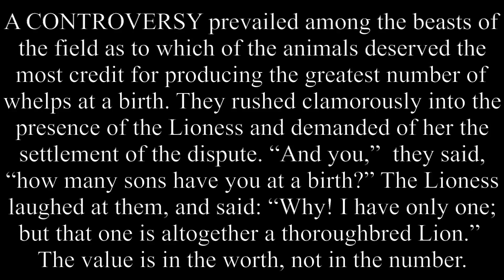The Lioness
A CONTROVERSY prevailed among the beasts of the field as to which of the animals deserved the most credit for producing the greatest number of whelps at a birth. They rushed clamorously into the presence of the Lioness and demanded of her the settlement of the dispute. “And you,”  they said, “how many sons have you at a birth?” The Lioness laughed at them, and said: “Why! I have only one; but that one is altogether a thoroughbred Lion.”  The value is in the worth, not in the number.